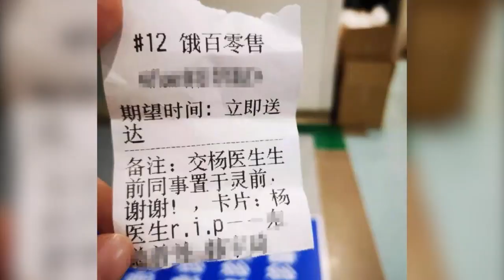女医生被害事件最新通报：按标准计收医药费用